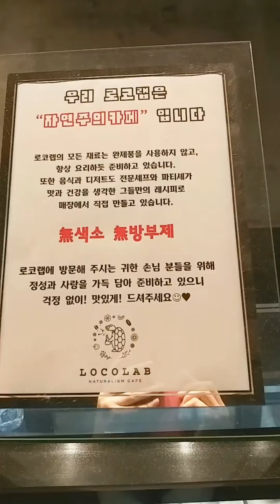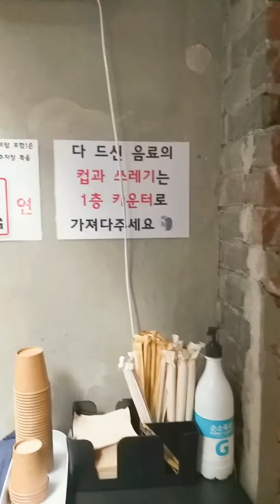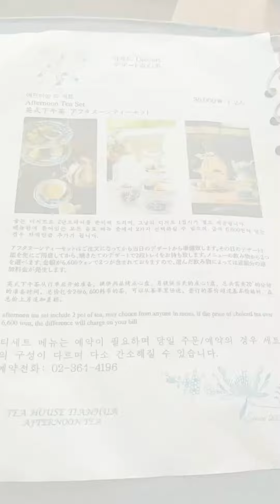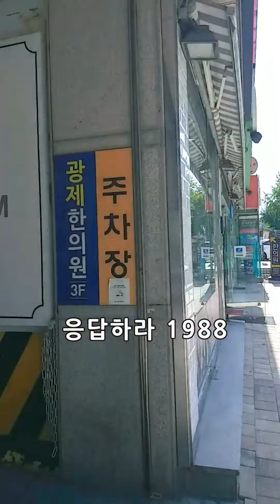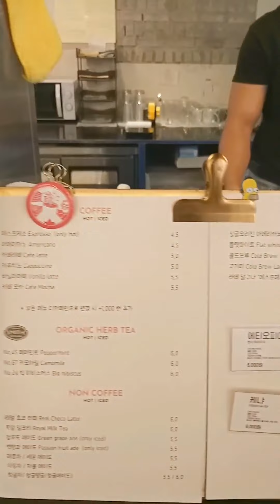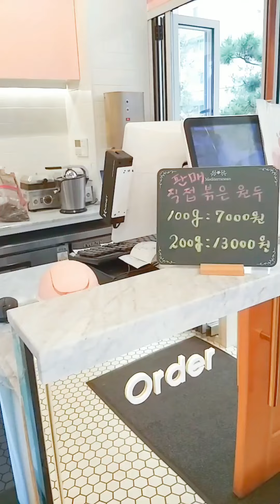서울 브런치 맛집 & 베이커리 카페 투어 vlog / 종로 프렌치토스트 맛있는집/ 차덕후를 위한 카페/예쁜 카페 소개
안녕하세요 여사장입니다.
이번에 소개할 영상은 서울 브런치 맛집과 베이커리 카페 투어 영상으로
제가 직접 찾아가서 먹고 찍은 일상을 기록한 영상입니다.
즐겁게 보시고  방문하시는데 조금이나마 도움이 되었으면 좋겠습니다.
00:00 종로 로코랩
04:12 이대 티앙팡
06:12 글림 쌍문점
09:07 아띠랑스 수유점